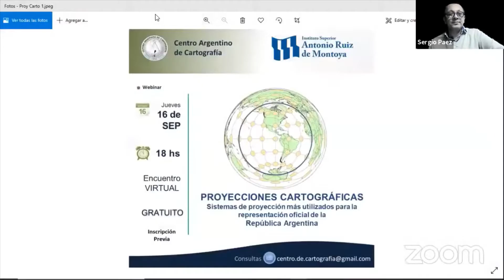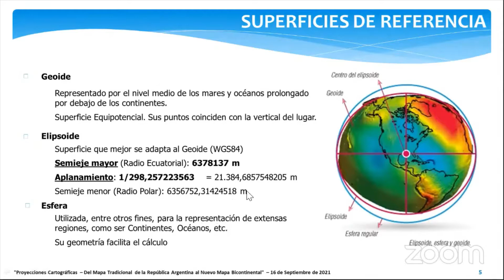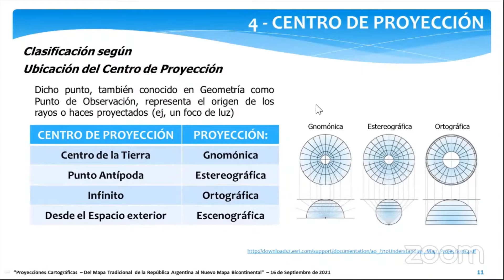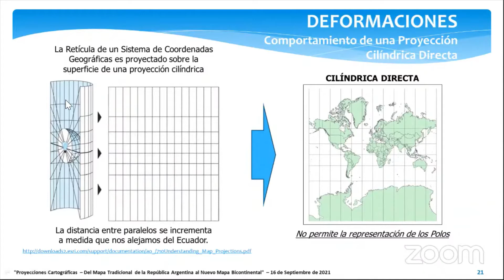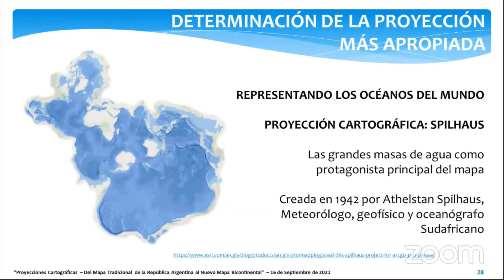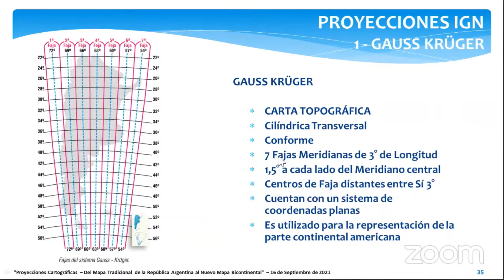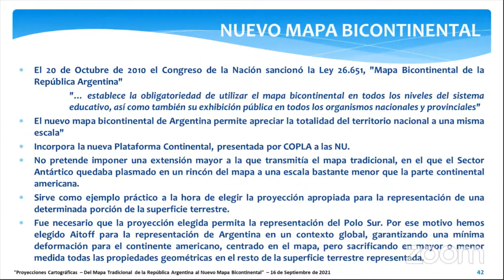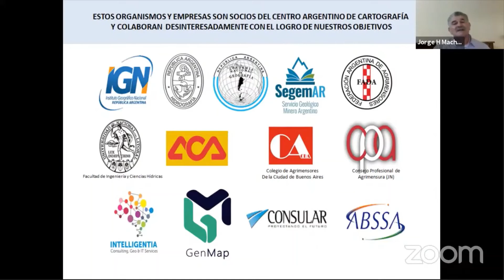Webinar Proyecciones Cartográficas